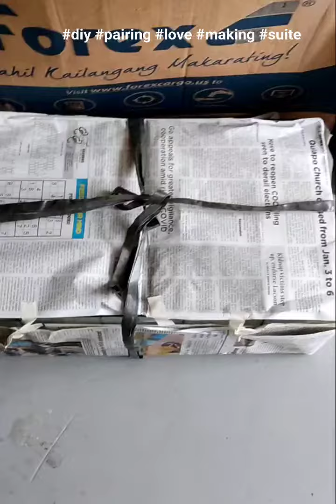amazing cute love new super pair breeding hamsters diy vlog viral video viralshorts